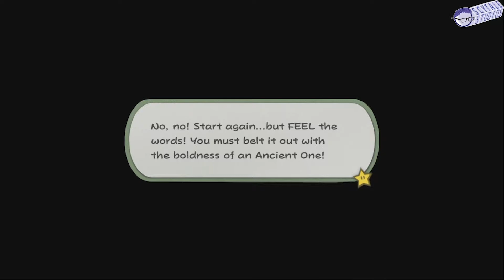Scytale Plays - Paper Mario - The Origami King - Part 26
page and get your name read at the end of this series!!!